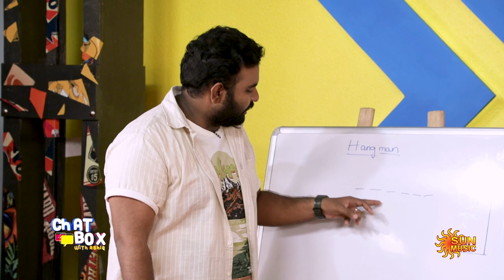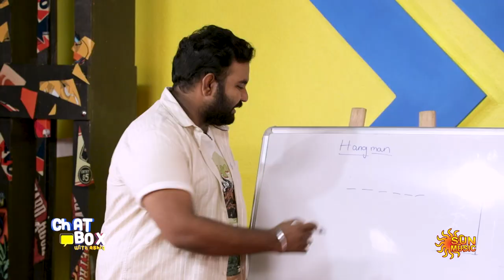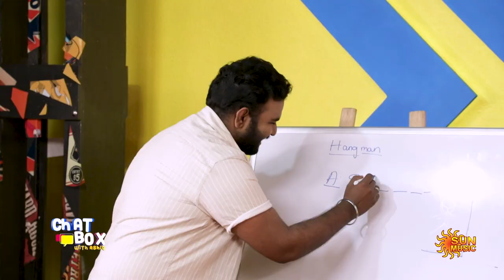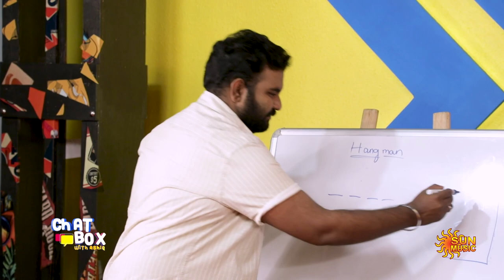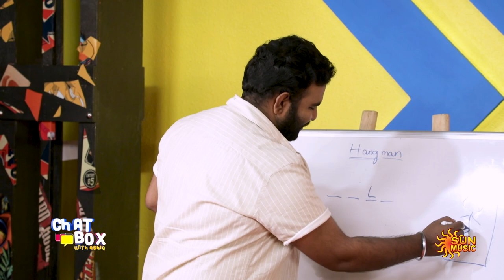Date panitaale adhula lock aagidven! - Mirnalini | Chatbox with Ashiq - Full Show | Sun Music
Actress Mirnalini talks about her favorite actor and speaks of the comedian whom she doesn't find funny.